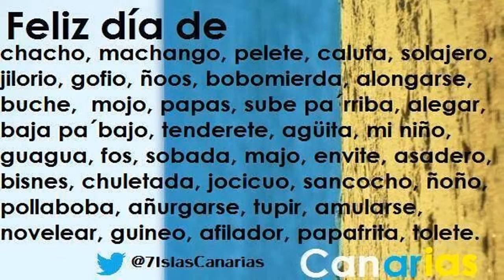DÍA DE CANARIAS 2020 - San Bartolomé de Tirajana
🤩Facebook: Cultura y Patrimonio Histórico San Bartolomé de Tirajana

🎨 *Concejalía de Cultura y Patrimonio Histórico del Ilustre Ayuntamiento de la Villa de San Bartolomé de Tirajana* 🎟